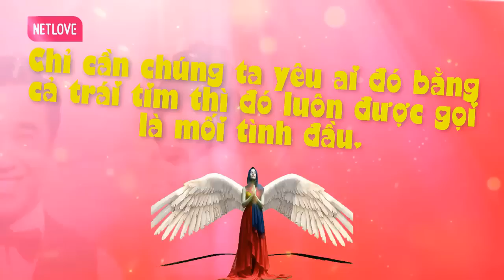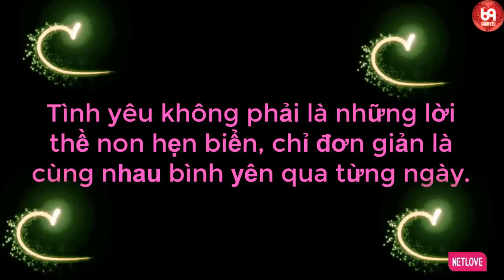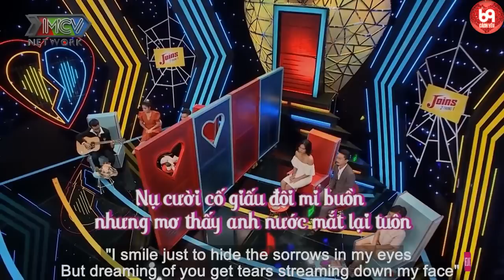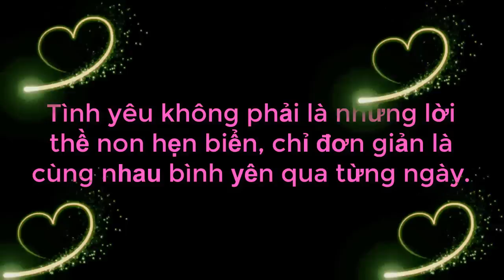Cười Lệch Môi Với Đôi Đũa Lệch Tấu Hài Banh Nóc Cả Sân Khấu Khi Chàng Đòi ẴM NÀNG | 69 CÁCH YÊU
69 Cách Yêu là trang cập nhật những chương trình hẹn hò, ghép đôi, mai mối hot nhất hiện nay BẠN MUỐN HẸN HÒ, HẸN ĂN TRƯA, VỢ CHỒNG SON, YÊU LÀ CƯỚI, MAI MỐI CÙNG NGƯỜI LẠ